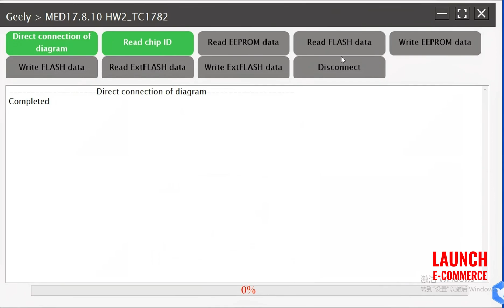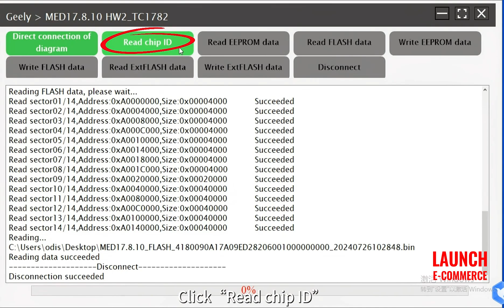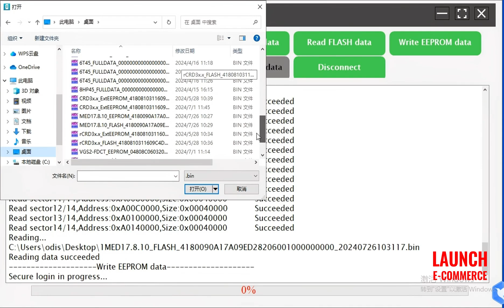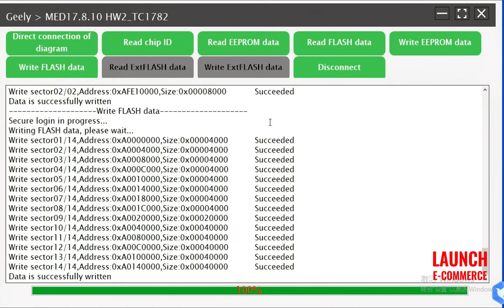LAUNCH X431 ECU&TCU Programmer | BOSCH computer cloning(MED17.8.10)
LAUNCH X-431 ECU & TCU Programmer Clone Tool Standalone PC Version Supports Checksum Correction, Data Processing, Anti-Theft Shutdown, and File Verification